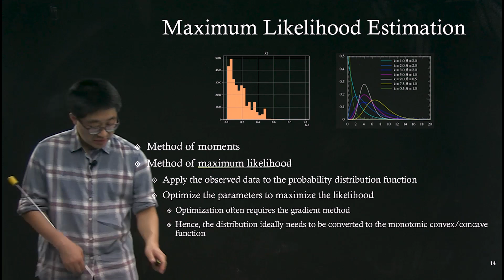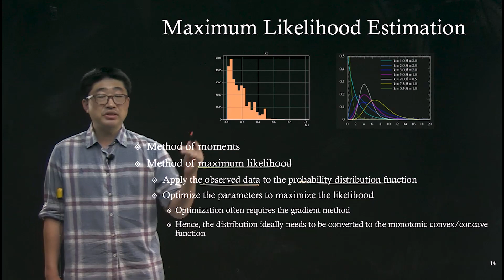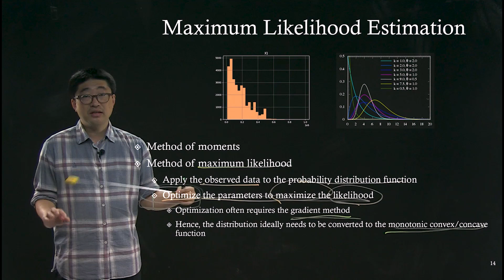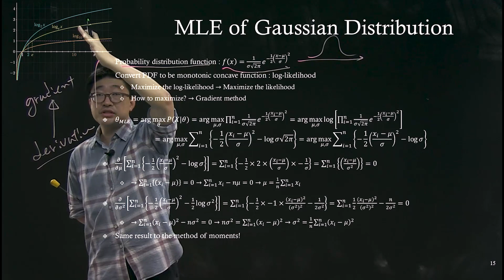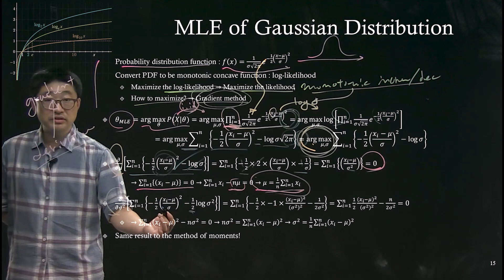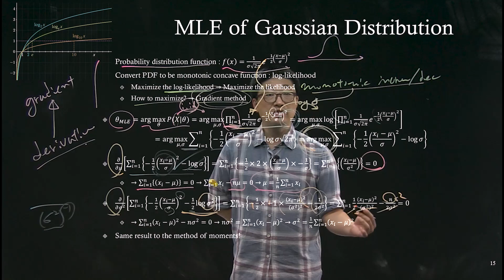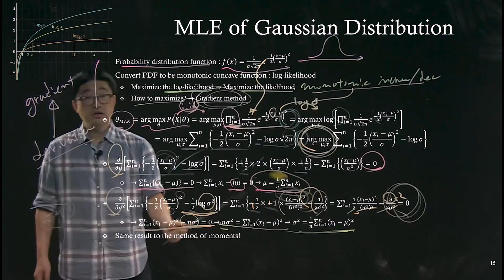데이터 사이언스 프로그래밍1 [2-8] MLE of Gaussian Distribution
데이터 사이언스 프로그래밍 : MLE of Gaussian Distribution